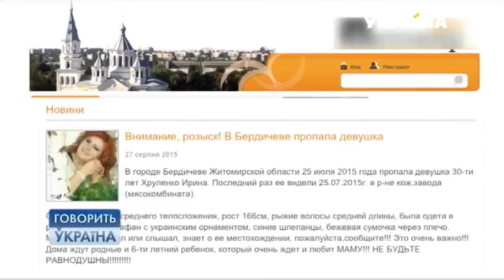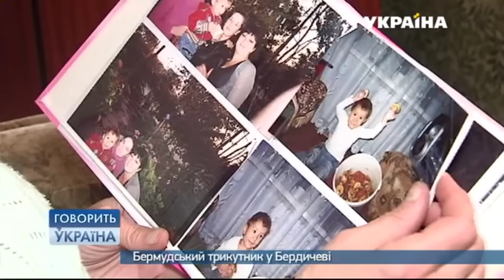Бермудский треугольник в Бердичеве (полный выпуск) | Говорить Україна. Архів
Ирина вышла из дома в легком сарафане и с маленькой сумочкой. И уже 4 месяца ее не могут найти.